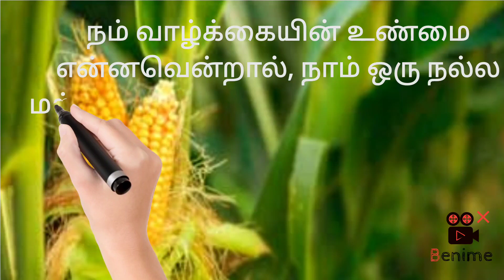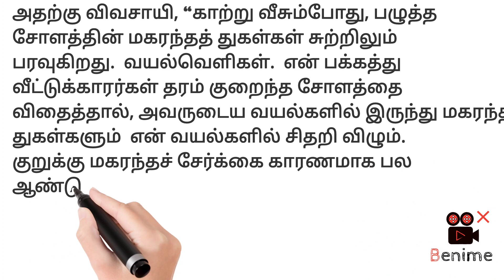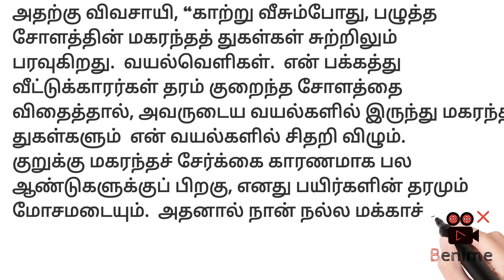விவசாயியின் ரகசியம் || மகிழ்ச்சியாக வாழ்வது எப்படி | நல்லது செய்ய மற்றவர்களை ஊக்குவிக்கவும்